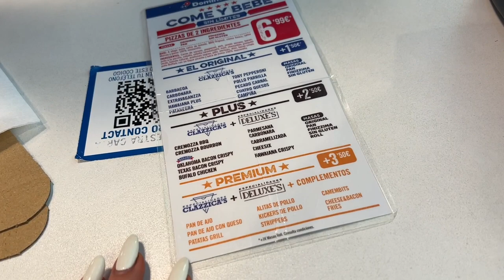CATA PIZZA POT SA MANANC IN 4 ORE =)))